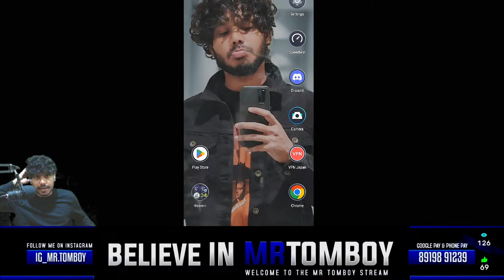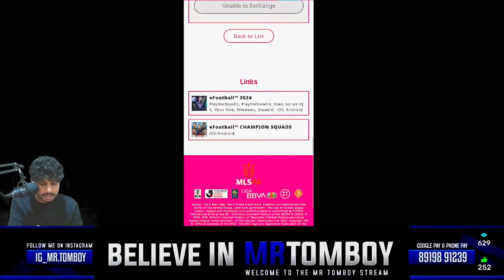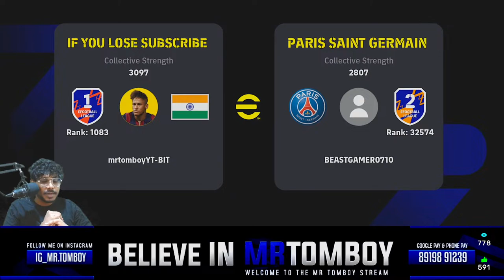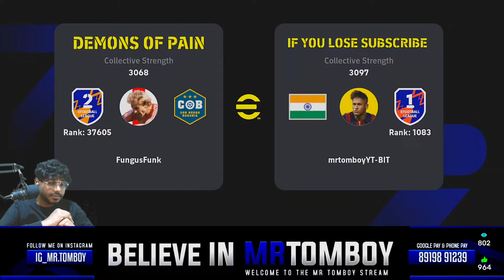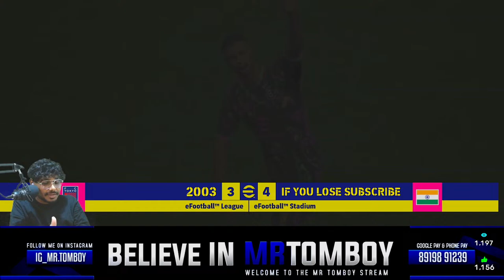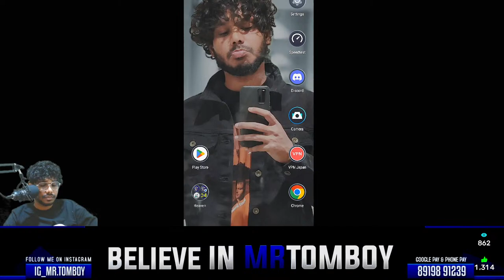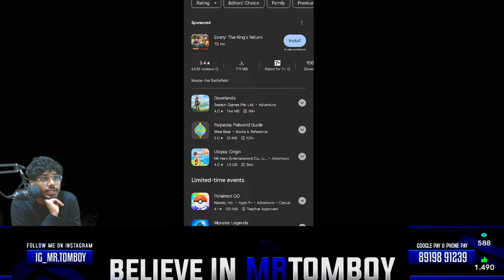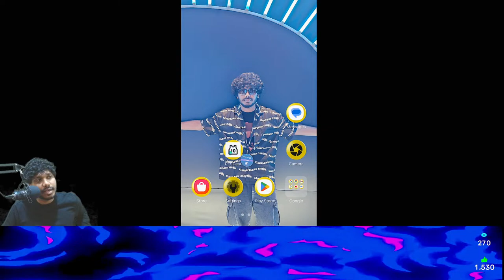UPSET 😭 bluelock efootball update pes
Name: Vinin
Location: Telangana (Sultanabad)
My Device: Samsung S24 Ultra
CPU: INTEL i5-11600K
MBD: GIGABYTE B560M
GPU: RTX2060 PLUS
MONITER: GIGABYTE G27F